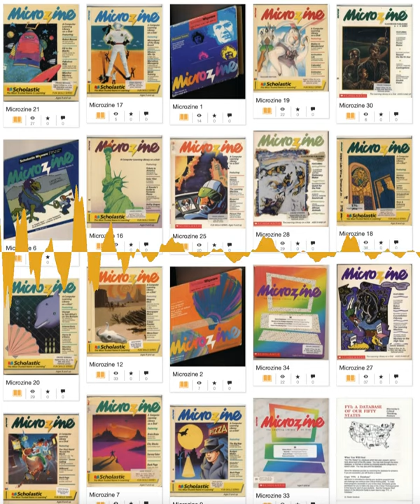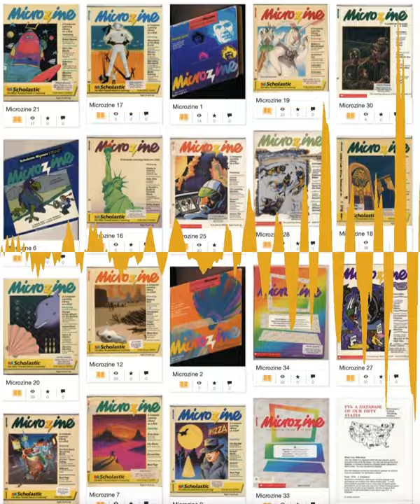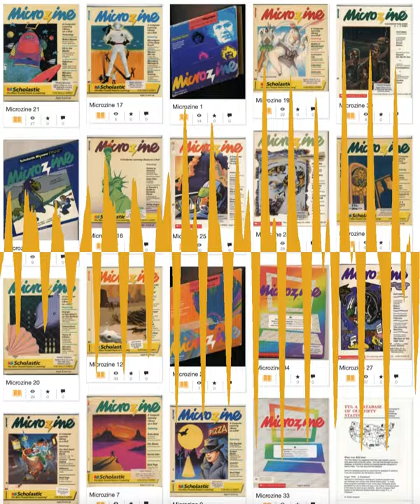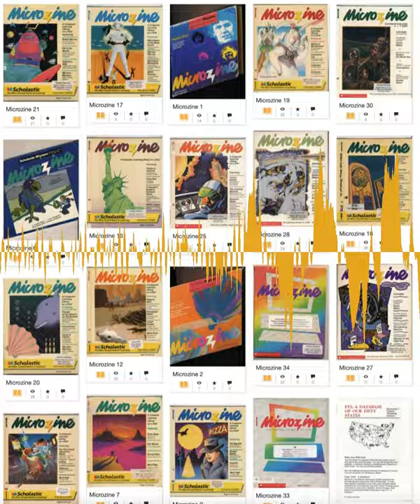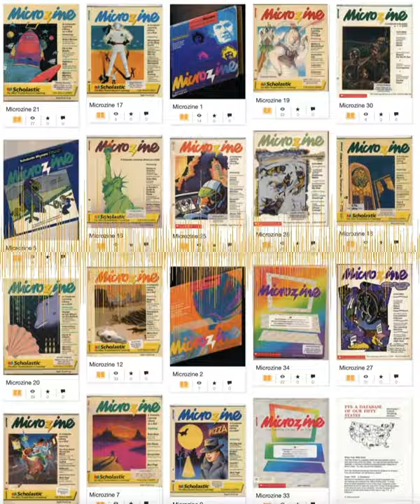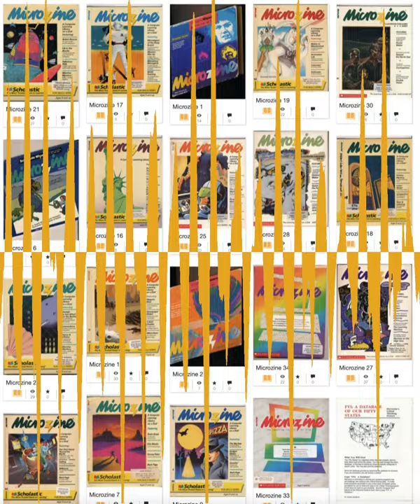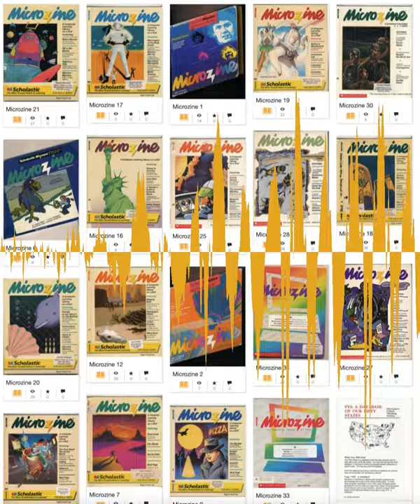Scholastic Microzine interviews — Amy Kefauver and Lorri Hopping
Two interviews with people who created Microzine, an educational magazine that was published for Apple ][ computers.

Amy Kefauver was an editor at Scholastic from 1985 through 1988, where she was responsible for the creation and production of Scholastic Microzine, a 5-per-year software "magazine" for elementary students grades 4-6. She also created and launched Scholastic Microzine Jr. for K-4 students.

Lorri Hopping was a freelance writer/editor, who wrote several Twistaplot games for Microzine, including Escape from Antcatraz.

Both interviews took place on July 29, 2015.

A partial transcript of these interviews appeared in the September 2015 issue of Juiced.GS magazine (volume 20, Issue 3.) a web site that offers transcripts of interviews with computing pioneers. These interviews also ran in audio form in the May 2016 episode (#59) of the Open Apple podcast.